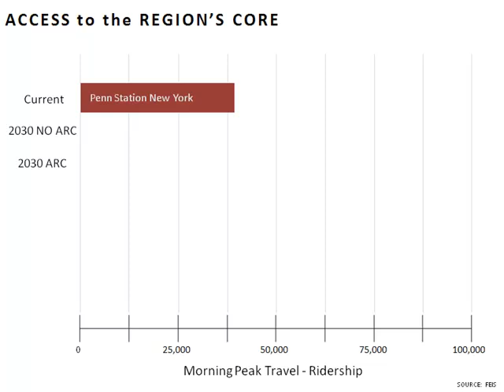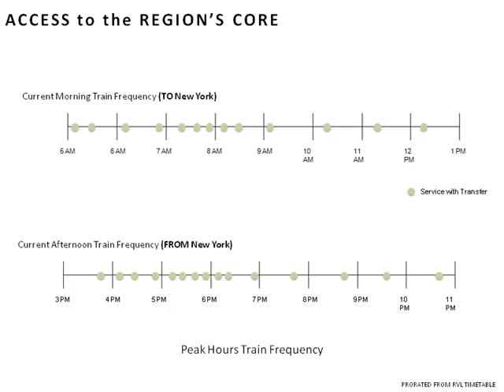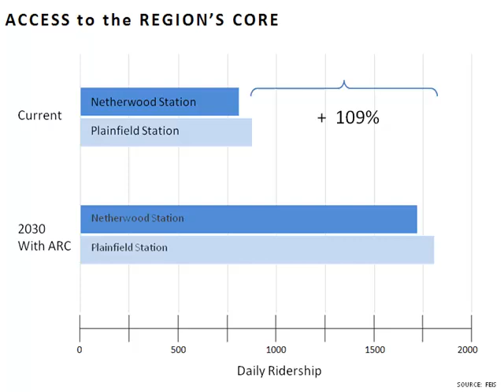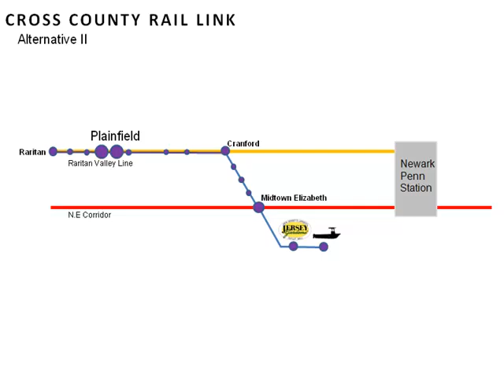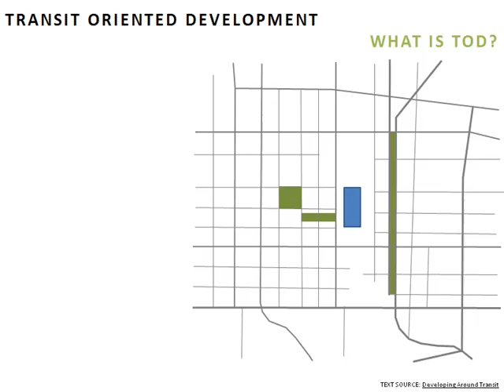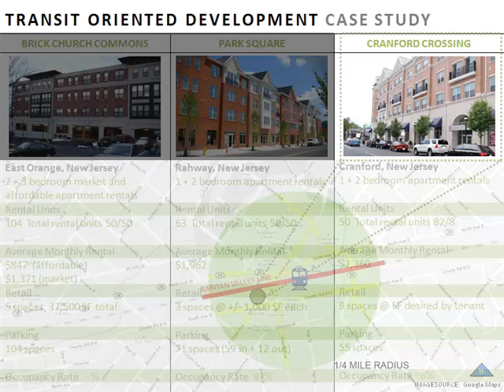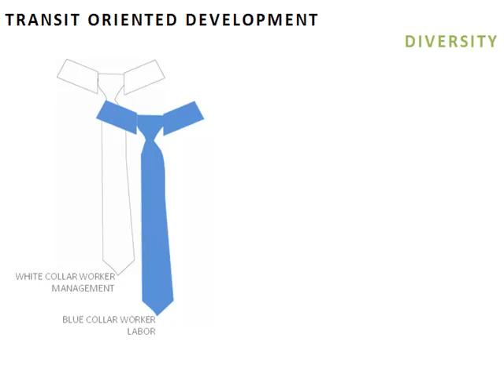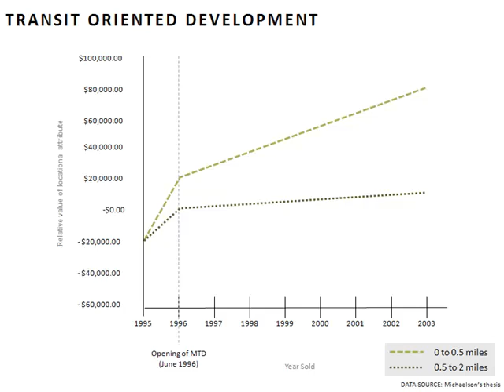Plainfield Presentation - Transportation and TOD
NJIT graduate architecture students are developing how to improve retail and residential areas near two rail stations on the NJ Transit Raritan Valley Line in Plainfield this semester.  Both stations will experience increased usage with the completion of a second tunnel beneath the Hudson River, the Access to the Regions Core project (ARC).
The primary geographic focus of the project will be the areas surrounding the Citys two existing stations—Plainfields Downtown Station, and the one at Netherwood.  The students will also consider the area surrounding a closed station in the citys West End.  While the study will examine the impacts of future transit-oriented development on these areas, it will also consider the impact of any changes on Plainfields downtown, its neighborhoods and its unique regional setting.